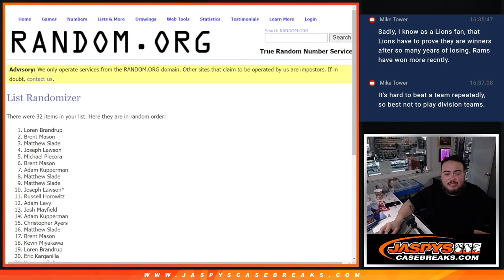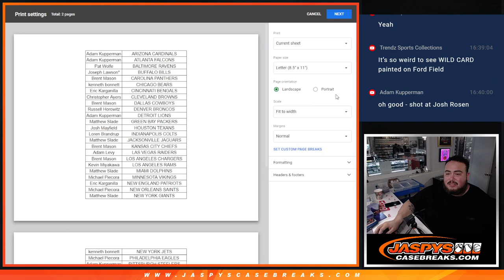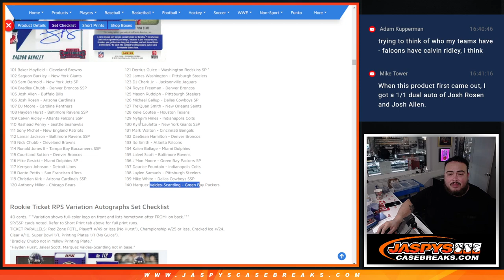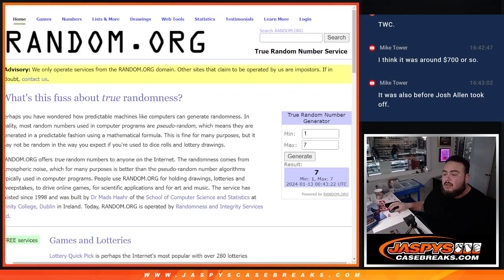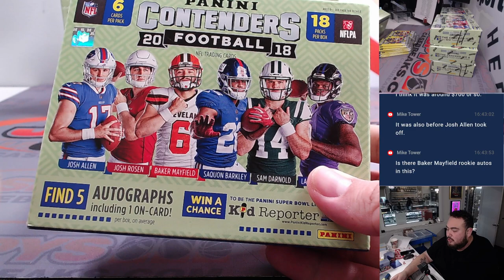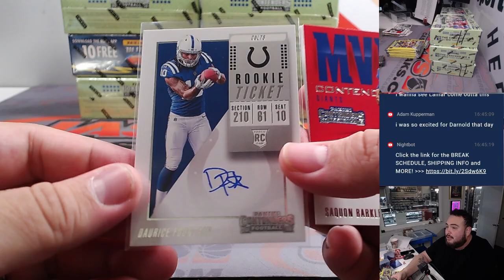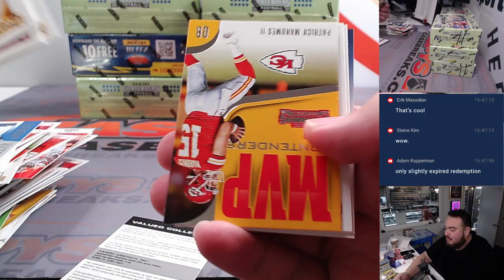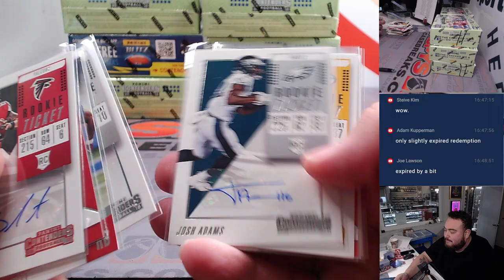F. 1/12/24 - 2018 Panini Contenders Football Hobby 1-Box #3 *RT*